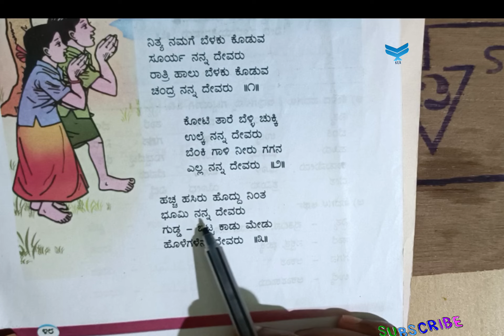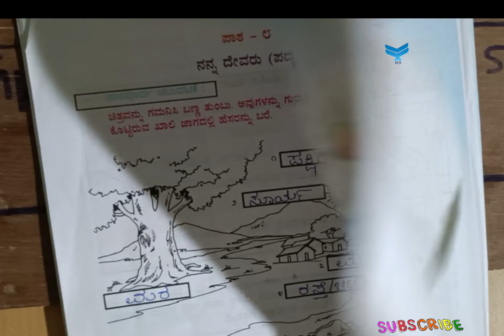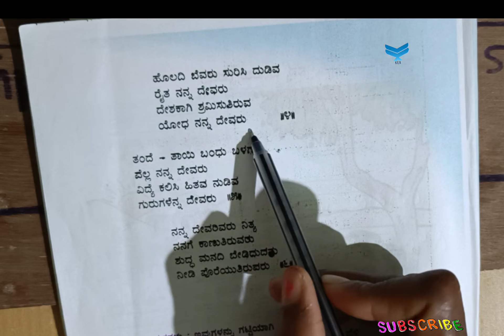ನನ್ನ ದೇವರು ಪದ್ಯ ಓದು, ಹಾಡು ♥️ ಸವಿ ಕನ್ನಡ ೨ನೇ ತರಗತಿ ಪಠ್ಯಪುಸ್ತಕದ ಭಾಗ-1ರ ಪದ್ಯ ಓದು ಮತ್ತು ಹಾಡುವುದು👉♥️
ನನ್ನ ದೇವರು ಪದ್ಯ ಓದು, ಹಾಡುಸವಿ ಕನ್ನಡ೨ನೇ ತರಗತಿ ಪಠ್ಯಪುಸ್ತಕದ ಭಾಗ-1ರ  ಪದ್ಯಗಳು ಓದುವುದು ಮತ್ತು ಹಾಡುವುದು👉♥️